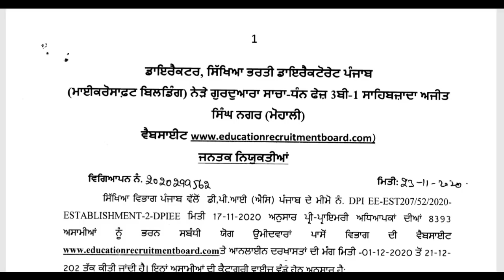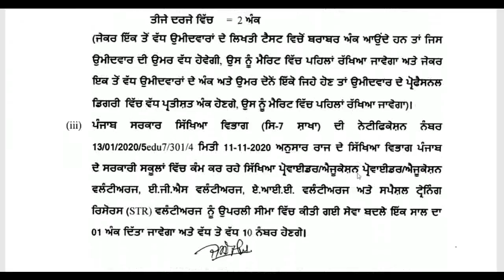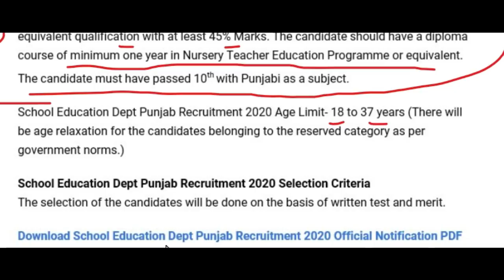खुशखबरी- 8393 Post Big Pre Primary Teachers Recruitment 2020, Government NTT Teachers Vacancy 2020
बड़ी खुशखबरी- 8393 Post Big Pre Primary Teachers Recruitment 2020, Government NTT Teachers Vacancy 2020

शिक्षक भर्ती
New Regular Basis Teachers Recruitment 2020 in DELHI, Botany,Chemistry,Commerce,Computer Science,Economics,English,EVS Geography,Hindi,Maths,Microbiology,Phy. Education,Physics,Pol. Science,Sanskrit,Zoology

Punjab Pre-Primary Teacher Recruitment 2020: School Education Department, Government of Punjab has released a recruitment notification for the post of Pre Primary Teachers on its official websiteeducationrecruitmentboard.com.  This is the golden opportunity for the candidates as 8000+ vacancies are available. Punjab Teacher Pre-Primary Registration will start from 01 December 2020 and the last date of application is 21 December 2020.

CTET
CTET 2020

KVS_Teacher Vacancy
DEE_ASSAM_UP_LP_TEACHERS_CTET_TET
nvs ldc cut off 2019,nvs result 2019,nvs ldc cut off marks 2019,nvs ldc answer key 2019,nvs ldc result date,nvs cut off,nvs ldc exam 2019,

राजस्थान सरकारी जॉब,punjab sarkari job,punjab mein sarkari naukri,punjab sarkari naukri 2019,mp job vacancy 2020
Police Recruitment 2020,sarkarinaukariPost Sarkari Naukri 2020 10th pass jobs 12th pass job government jobs government jobs 2020 sarkari naukri central government jobs 2020 upcoming governmetn jobs

DTC_CLERK_RECRUITMENT_2020
DSSSB_MOST_URGENT_NOTICE